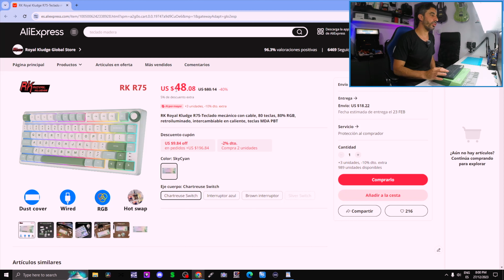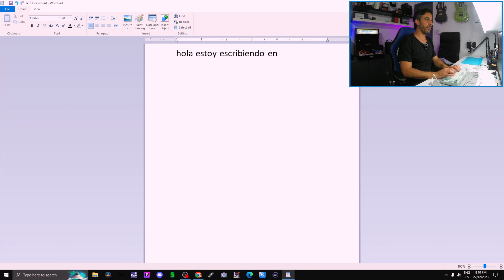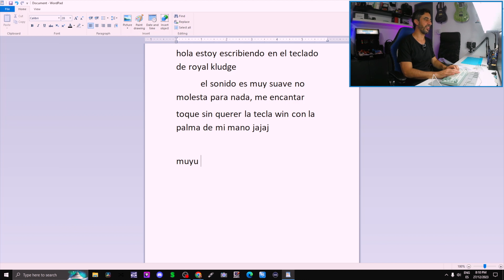Royal Kludge RK R75: Un teclado mecanico muy bueno por menos de u$s 50 - Sorteo via instagram!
QUERES AYUDARME CON LOS VIDEOS?